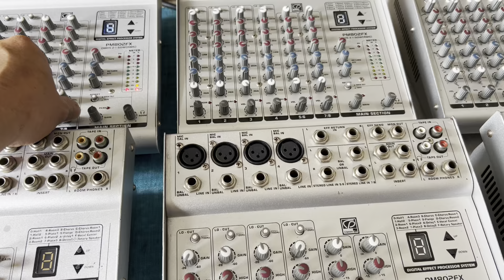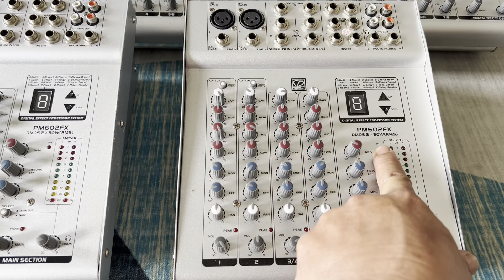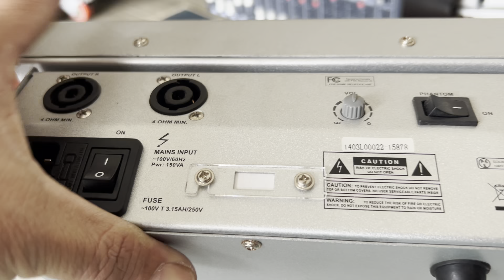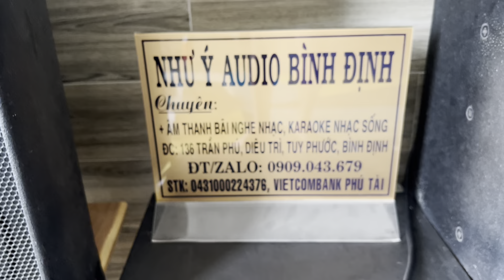Mixer classic pro PM602fx 802fx hàng bãi Nhật có công suất